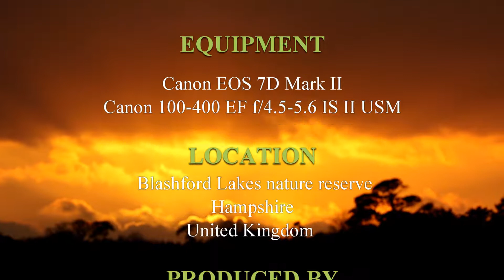Blashford Lakes Starling Murmuration Part I - Clear Skies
This video is the 1st of 2 compilations of the starling murmurations viewed from Blashford Lakes nature reserve Hampshire this Dec 17 & Jan 18.

This is the longer of the 2 in duration and shows the mesmerising  clear sky displays.

I edited several hours of video footage from several evenings.